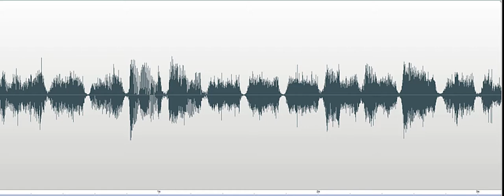How old are you Marvel Museum Investigation 2018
Spirit box response to Investigator asking, "How old are you?" Female voice responds, "I'm not gonna tell you." Investigator states, "She's not gonna tell you!" Recorded at the Barrel Barn at the Marvel Carriage Museum in Georgetown, Delaware, on October 25, 2018.